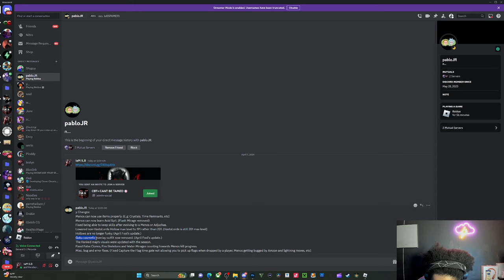The king of Peroxide has returned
comment something